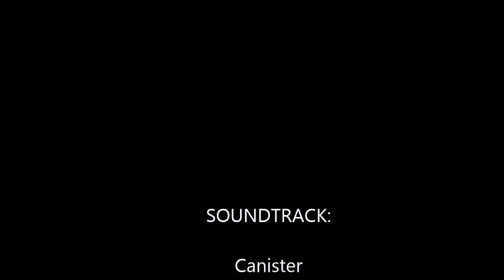Helmetcam test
Testing a new helmet-cam... needs a stable mount to the helmet.now it's attached to the strap of my goggles... So at every speedbump it looks like i'm crashing...lol
After this test i switched off the date and adjusted the coloursettings...